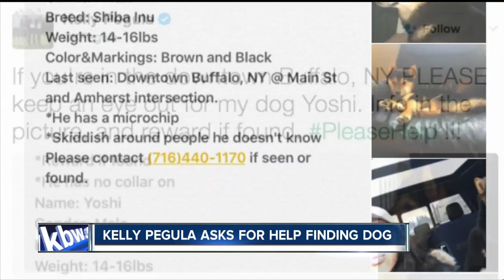Kelly Pegula offers reward for lost dog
The Pegulas need your help finding their lost dog.  Kelly Pegula posted a tweet Monday night asking Western New Yorkers to be on the lookout for her Shiba Inu.  The dog's name is Yoshi, and it was last seen at the intersection of Main and Amherst Streets in Buffalo.